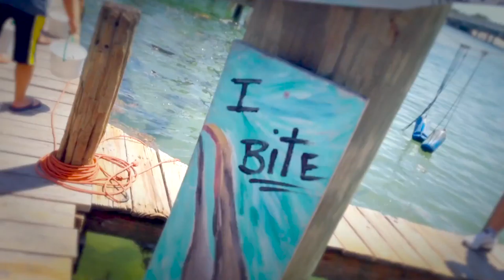Spiderman Hermit Crab - Feeding Tarpon at Robbie's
Spider-man and Superman make an appearance as hermit crabs at Robbie's in Islamorada, Florida. Feepy and Max feed the tarpon at this world famous tropical location.